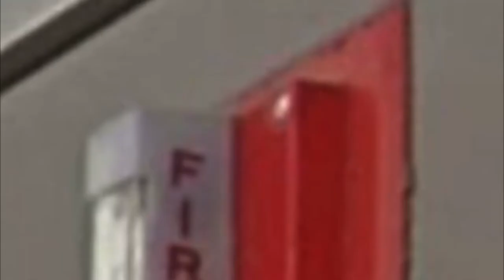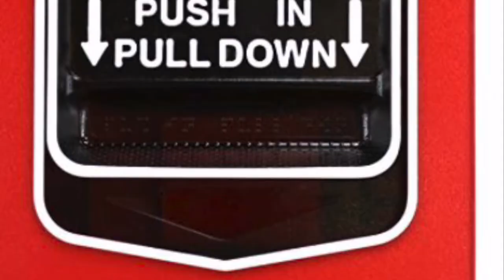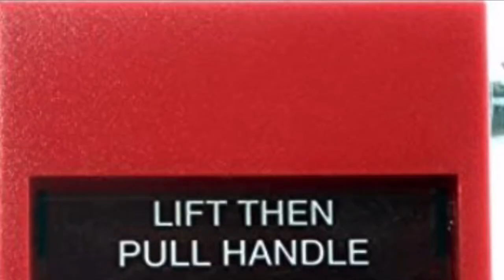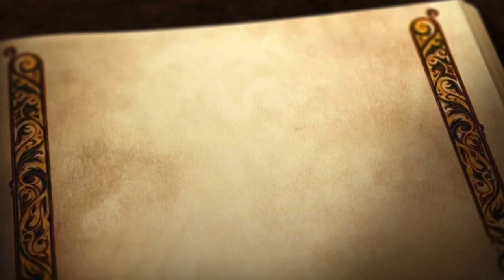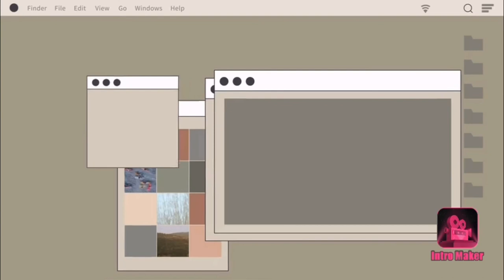Just some random things that I made in IMOVIE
NOTE: I’m still going to make these type of content from iMovie